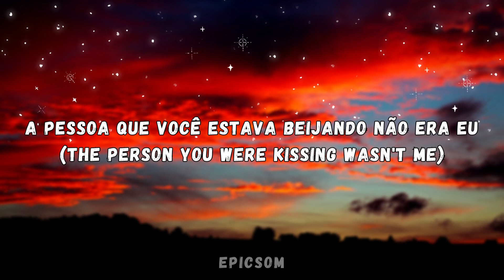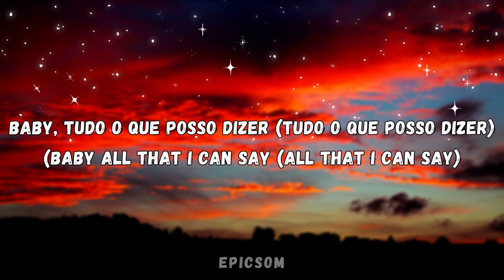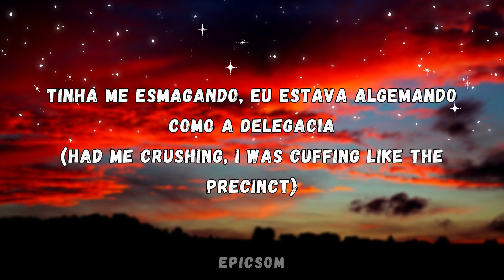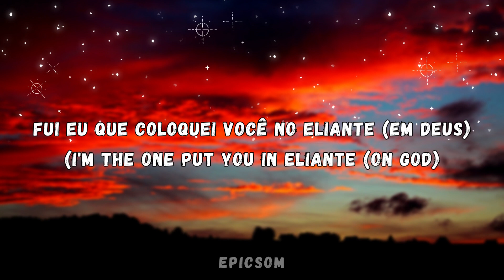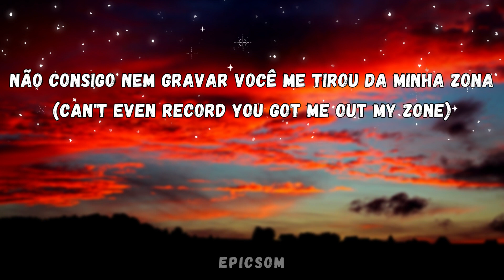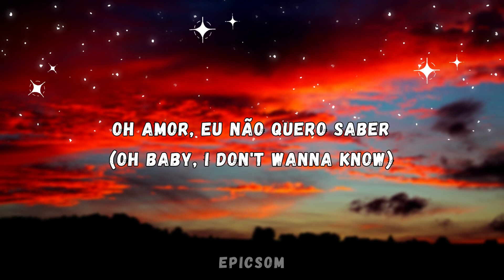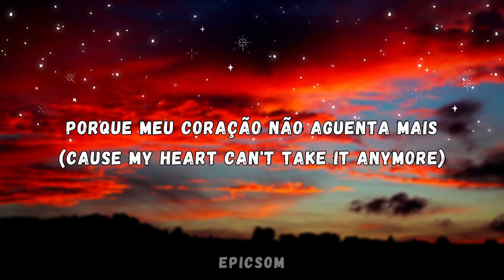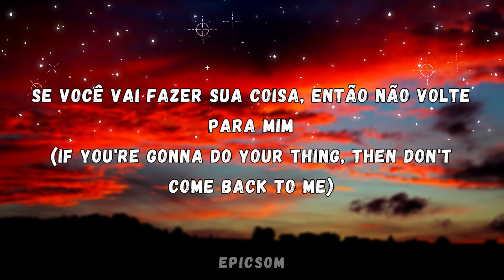Creepin' - 21 Savage, Metro Boomin & The Weeknd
Artista: 21 Savage, Metro Boomin & The Weeknd

[Letra Original]

Ooh